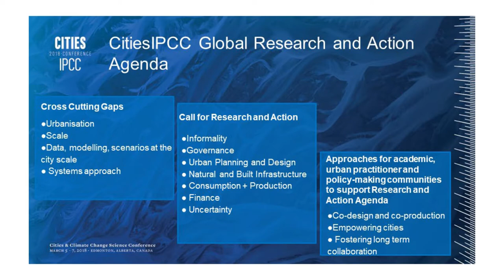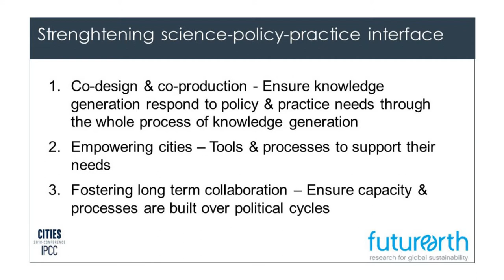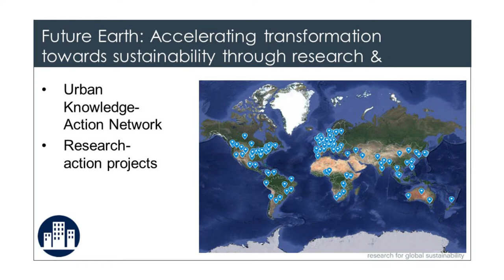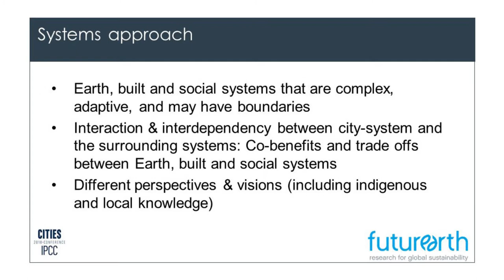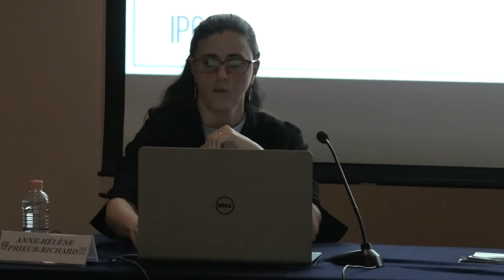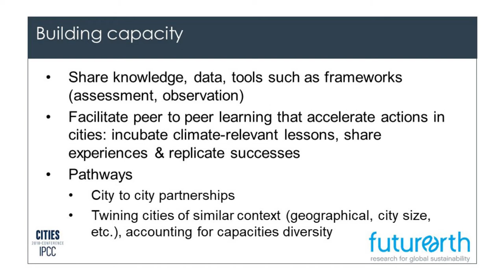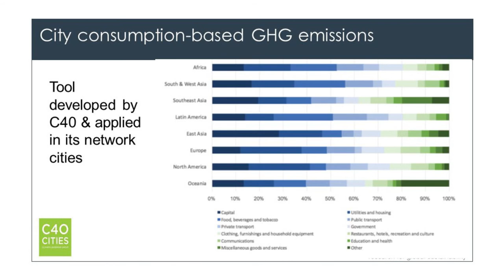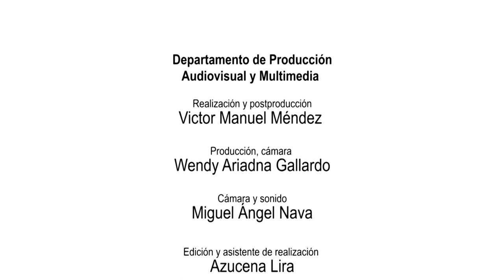Anne Helene / Knowledge generation on cities & climate change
Knowledge generation on cities & climate change: Role of global networks

Anne-Hélène Prieur-Richard / Centro global en Montreal de Future Earth